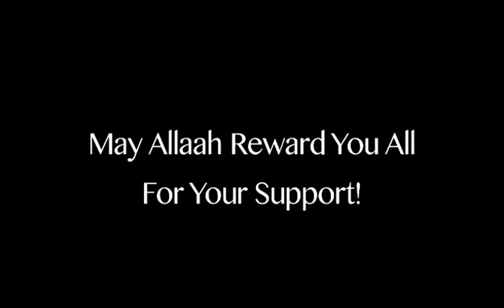Husband and wife Team in Syria 2013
A big thank you to all the brothers and sisters back home in the UK. Who have and are continuing to support us in our work and projects. May Allah give you all Istiqama and reward you abundantly for your efforts. Ameen. Your brother and sister in Islam Tauqir & Racquell